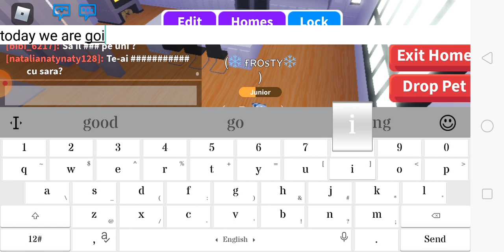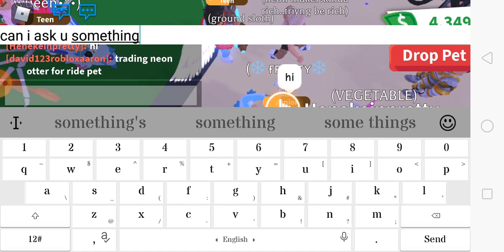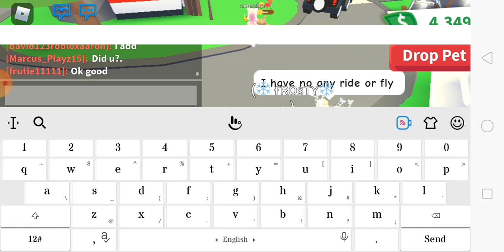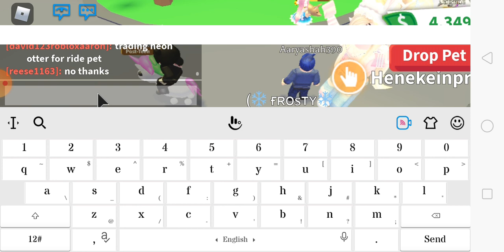Catching Scammer ~Part 1~